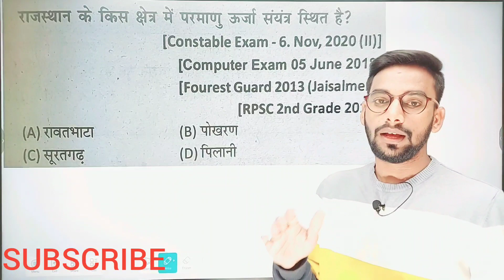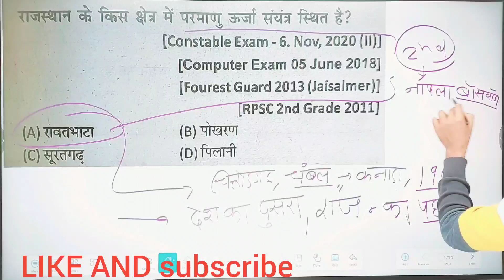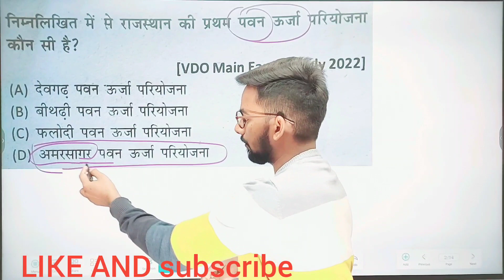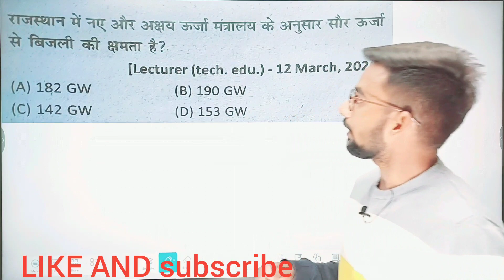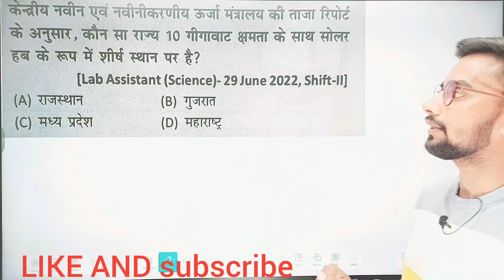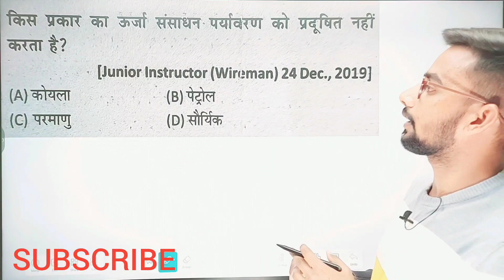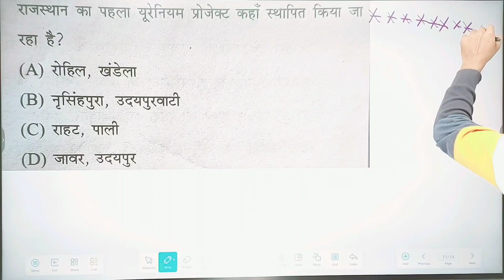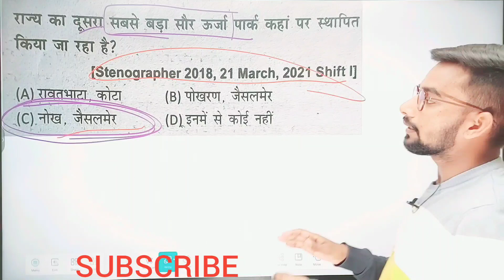Current Affairs Important Questions || याद रहें ऊर्जा संसाधन से करेंट ही पुछा जाता🎯by MR Tetarwal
currrent affirs
energy sources
rajasthan gk important questions
gk marathon
gk important questions